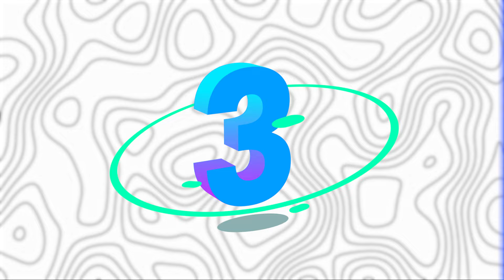Jaw-Dropping Celebrity Valentine's Gifts: The Ultimate Luxury!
Get an exclusive peek into the most extravagant and mind-blowing Valentine's Day gifts exchanged by your favorite celebrities. Don’t miss out on the ultimate display of celebrity extravagance!

Timestamp:
0:00 - Intro
0:25 - Victoria & David Beckham
1:10 - Courtney Cox & David Arquette
1:50 - Beyoncé & Jay Z
2:40 - Chrissy Teigen & John Legend
3:32 - Katy Perry & Russell Brand
4:29 - Michael B. Jordan & Lori Harvey
5:15 - Vince Vaughn & Kyla Weber
5:57 - Angelina Jolie & Brad Pitt
6:51 - Kim Kardashian & Kanye West
7:39 - Justin Bieber and Selena Gomez
8:42 - Outro
9:09 - Endscreen